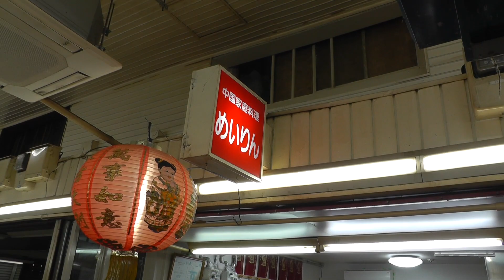ビーバップのおっさん テルの町中華で飲ろうぜ！【第380回 神戸市長田区の丸五市場にある名店「手作り水餃子のめいりん」で昼飲み！ オモロいおっちゃんとお話ししまくりました！】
ビーバップハイスクール 高校与太郎哀歌で城東工業高校のテルを演じ、全国にその名を轟かせた俳優 白井光浩。そんな白井光浩が開設したＹｏｕＴｕｂｅチャンネル「テルチャンネル」の第380回です！   今回はテルが神戸市長田区で昼飲みするシリーズの第２弾！ 丸五市場にある名店「手作り水餃子のめいりん」で中華料理をつまみに一杯やっちゃいました！

大阪公演の情報はこちら
ビーバップ与太郎伝説‼️
新作映画「ビーバップのおっさん」
独占プレミア上映&トークライブ 大阪夏の陣　イベント詳細

日時：2022年8月11日（木祝）
　　　第１部　開場 10：30　　第２部　開場 15：30
会場：朝日生命ホール（大阪市中央区高麗橋４丁目２−16）

内容（ビーバップハイスクールトークライブと
　　　　映画のプレミア上映と映画出演者によるトークライブです））
　第１部・第２部共通
　　①ビーバップ与太郎伝説」トークライブ
　　　　出　演：白井光浩　清水宏次朗
　　　　ゲスト：古川勉(兼子信雄 役)
　　　　M　C ：桂三四郎
　　②映画「ビーバップのおっさん」プレミア上映
　　③「ビーバップのおっさん」トークライブ
　　　　出　演：白井光浩　清水宏次朗　旭正嗣監督と愉快な出演者たち
　　　　M　C ：桂 三四郎

チケットは下記からご購入ください。
　※会場は自由席となります。
　※チケット購入の先着順でのご入場となります。
　※チケット発券後のキャンセルはできませんので、ご注意ください。

第１部のチケットはこちらからご購入ください

第２部のチケットはこちらからご購入ください

岡山・和気町公演の情報はこちら
独占プレミア上映&トークライブ 岡山和気の陣　イベント詳細
日時：2022年９月４日（日）開場 12：00　開演13：00
会場：和気町総合福祉センター（岡山県和気郡和気町尺所５５５）

チケットはこちらからご購入ください

映画「ビーバップのおっさん」